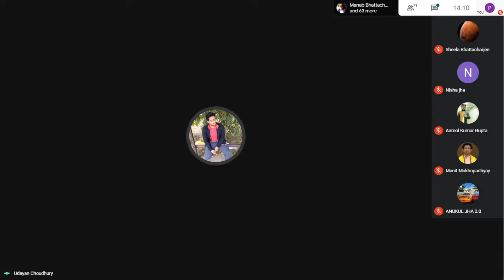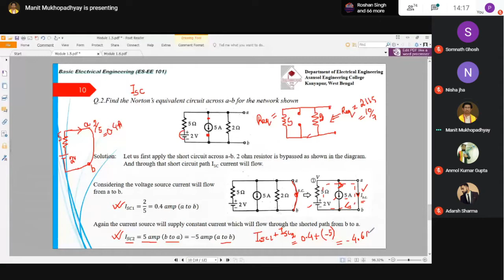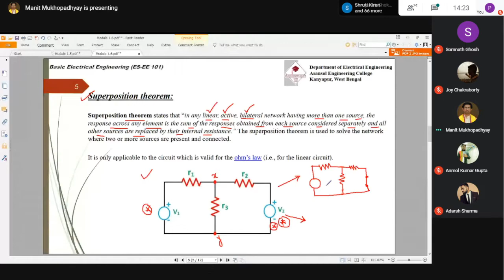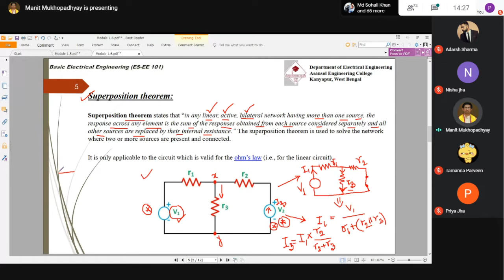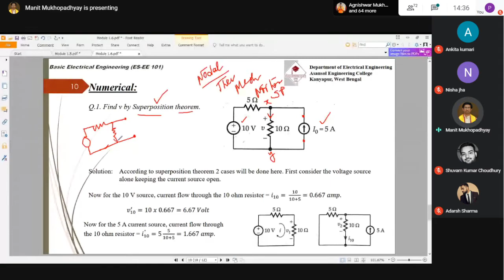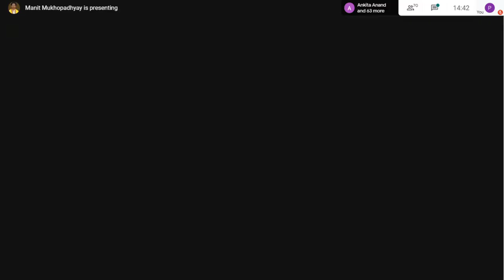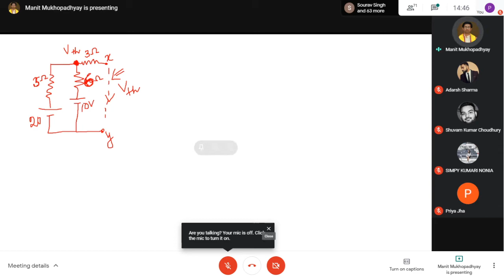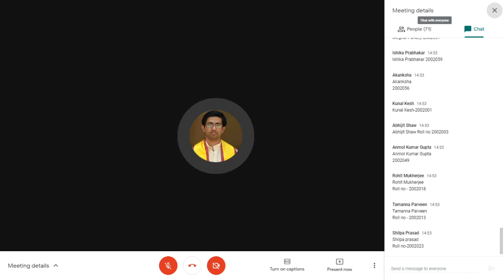Basic Electrical Engineering : EE-101 14/12/2020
Class time: 2 pm to 2.50 pm
Day: Monday
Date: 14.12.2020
Platform : Google Meet